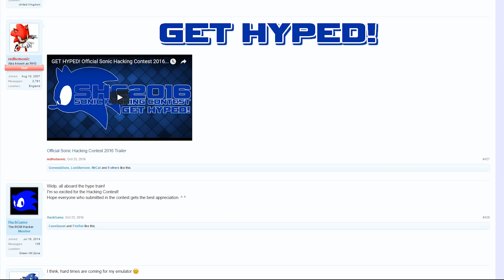The Sonic Hacking Contest 2016 Showcase Announcement!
That's right, it's happening again! The Sonic Hacking Contest has returned, and I'm once again livestreaming it! Check out my Twitch page at the appointed time and let's see what Sonic fans have in store for us this time!